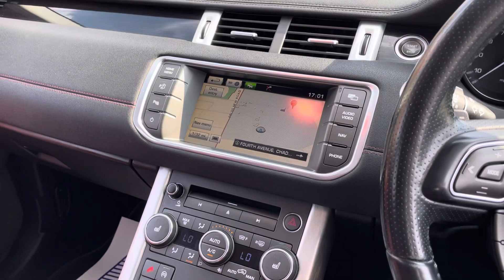2015 Land Rover Range Rover Evoque SD4 DYNAMIC LUX 5-Door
2 KEYS|FULL SERVICE HISTORY INTERVALS@0K,7K,23K,37K,58K